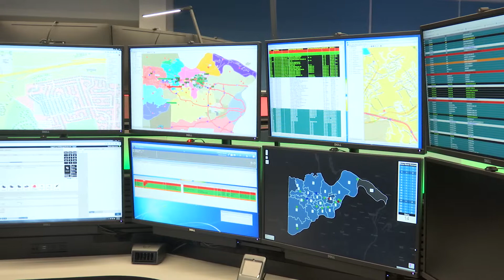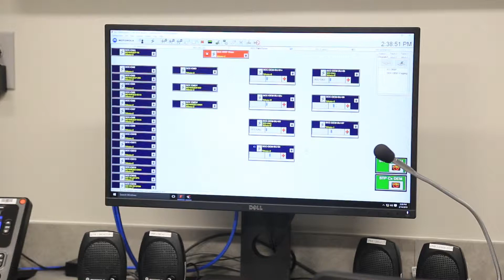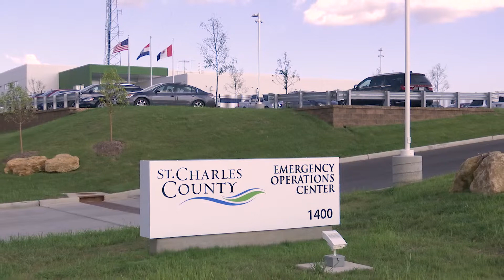St. Charles County Emergency Operations Center | O'Fallon Matters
St. Charles County’s new Emergency Operations Center (EOC) is a 30,000 square foot facility that houses all of the County’s emergency functions previously located in different areas: